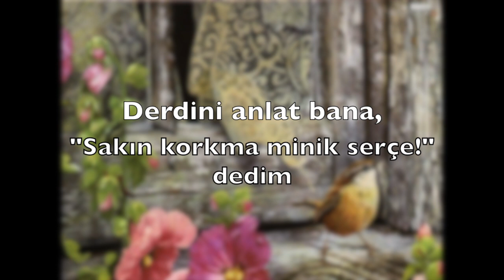SEVCAN ÇERKEZ Ben De Böyleydim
Flüt: Mehmet Sakarya
Keman: Ayşe Karaoğlan
Obua: Çağın Dostel
Çello: Direnç Sarıca

@Copyrights 2015